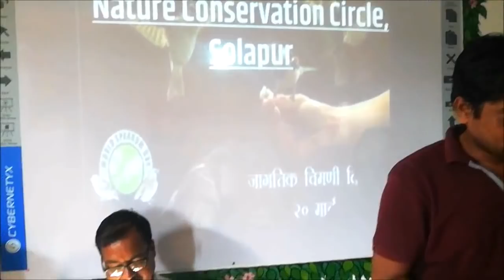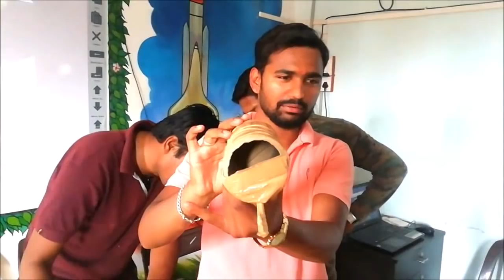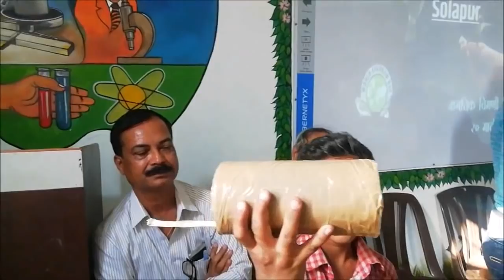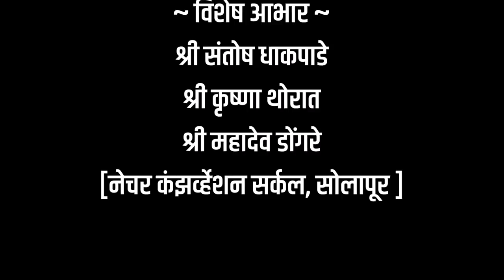चिमणीचे घरटे बनवण्याची कार्यशाळा / 'Sparrow's Nest Making Workshop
20 मार्च-जागतिक चिमणी दिवस
       20 मार्च जागतिक चिमणी दिवस म्हणून संपूर्ण जगामध्ये साजरा केला जातो. चिमण्यांचं रक्षण करणं, चिमण्यांच्या संख्येमध्ये वाढ व्हावी याकरिता जनजागृती करणं यासाठी संपूर्ण जगामध्ये हा दिवस साजरा केला जातो. याचाच एक भाग म्हणून माझ्या श्री समर्थ विद्यामंदिर या शाळेमध्ये चिमण्यांसाठी उपयुक्त असे घर ते कसे बनवायचे? या संदर्भात कार्यशाळा घेण्यात आली. या कार्यशाळेसाठी नेचर कंझर्वेशन सर्कल सोलापूर यांनी खूप मोलाचं मार्गदर्शन व सहकार्य केले. चिमणीचे घर त्यासाठी आवश्यक असलेला गोल पुठ्ठा, लाकडी पट्टी /काडी, खोक्याच्या पुठ्ठ्याचे तुकडे, मातकट रंगाची मोठी चिकटपट्टी व कटर या साहित्याचा उपयोग केला. या साहित्याच्या माध्यमातून कमीत कमी वेळेमध्ये जास्तीत जास्त उपयुक्त असं घरटे कसं बनवायचं याचं प्रात्यक्षिकासह मार्गदर्शन करण्यात आलं.
         माझ्या शाळेतील विद्यार्थ्यांनी या प्रात्यक्षिकाच्या माध्यमातून स्वतः घरटी बनवून दाखवली. यावेळी यावेळी विहंग मंडळाचे अध्यक्ष निनाद शहा संस्थेचे उपाध्यक्ष अरुण शिखरे मुख्याध्यापक रवींद्र कुमार शिखरे नेचर कंझर्वेशन सर्कल सोलापूरचे सदस्य संतोष धाकपाडे, कृष्णा थोरात, महादेव डोंगरे हे सदस्य होते. यावेळी निनाद शहा यांनी  चिमण्यांचे विविध प्रकारची यांचे विविध जाती त्यांची दिनचर्या आदी बाबी समजावून सांगितल्या. यानंतर कृष्णा थोरात यांनी विद्यार्थ्यांना चिमणीचं घर कसं बनवायचं त्याचं महत्व काय? आदी बाबी समजावून सांगितल्या. ज्यामुळे विद्यार्थ्यांना चिमणीचं घरटं बनवणं अतिशय सोप्पं गेलं.
        या कार्यक्रमाचं सूत्रसंचालन श्री राजकिरण चव्हाण यांनी केलं. यावेळी अमोल तिपणे यांचं मोलाचं सहकार्य लाभलं. यावेळी शाळेतील सर्व शिक्षक उपस्थित होते.

"Rakiran Chavan" "सृजनशील शिक्षक" BB Ki Vines" "My Smart Support" "Srujanshil Shikshak" "Educational Video" "Sir Foundation" "Smart Education" "शैक्षणिक व्हिडीओ" "सर फाउंडेशन" "Techno Savvy Teacher" "School Activities" "राजकिरण चव्हाण" "शिक्षण" "राज ठाकरे" "कृतिशील शिक्षक" "अष्टपैलू शिक्षक" "नवीन उपक्रम" "क्षेत्रभेट" "तंत्रस्नेही शिक्षक" "शालेय उपक्रम" "सुंदर हस्ताक्षर" "Ideal Teacher" "FactTechz" "Creative Teacher" "versatile Teacher" "Innovation" "Neha Kakkar" "Field Trip" "Field Visit" "Good Handwriting" "Narandra Modi" "mscert" "You Tube FanFest"